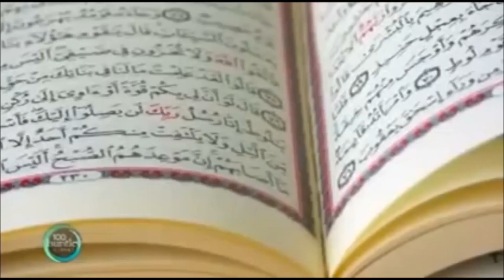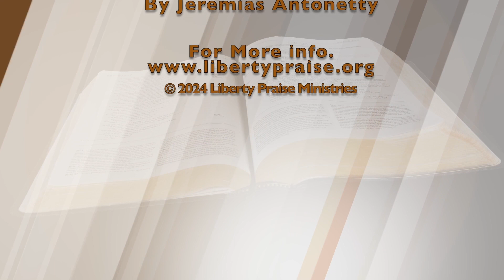"Jesus Is The Only Way" (1-22-24)